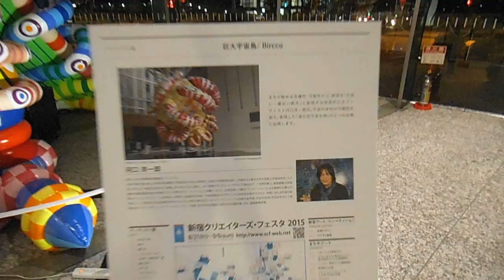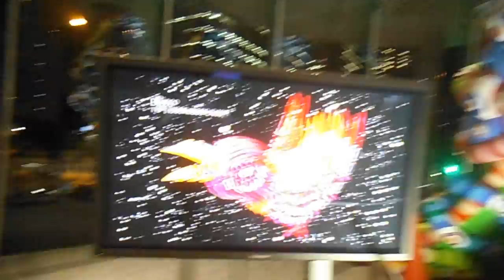DSCF4850新宿クリエイターズフェスタ20150902新宿ファーストウエスト 河口洋一郎